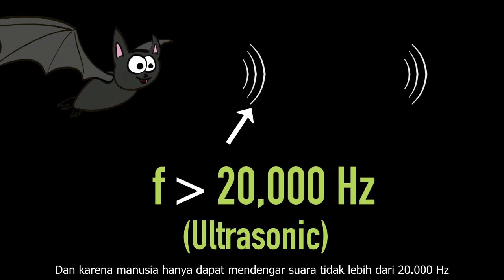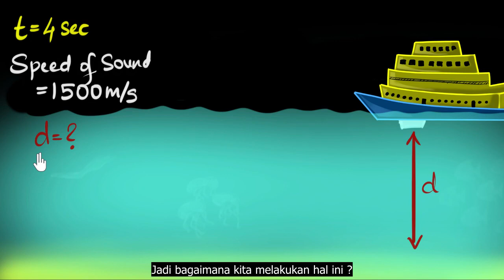Ekolokasi & SONAR [Sub Indo] - Khan Academy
It's not my video, I just translate it for my student. Hope it helps you :)